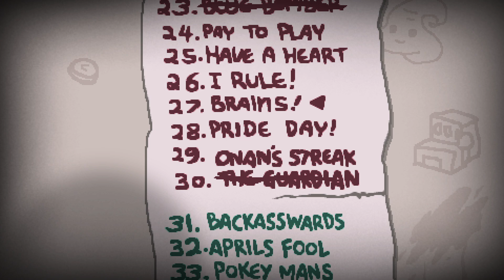Karanlık Taraf BENİ Çağırıyor...!!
Selamlaar!! Bugün The Binding Of Isaac: Repentance oynadık ve umarım siz de benim kadar eğlenmişsinizdir.

Ve istediğiniz an abonelikten çıkabilirsiniz, iyi eğlenceler...